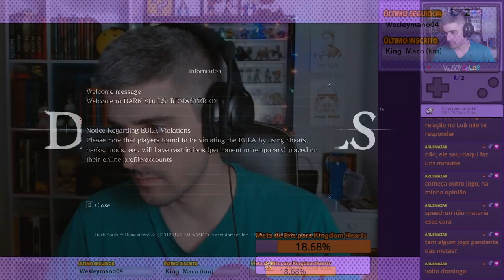Dark Souls: Remastered - Parte 8 [Final]